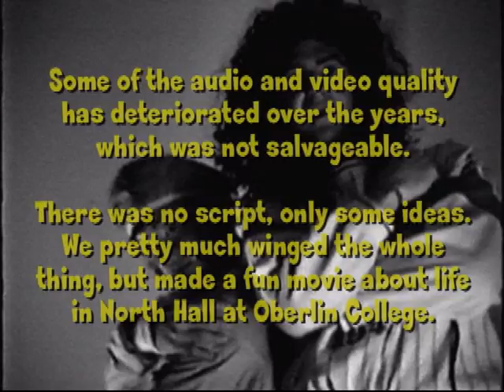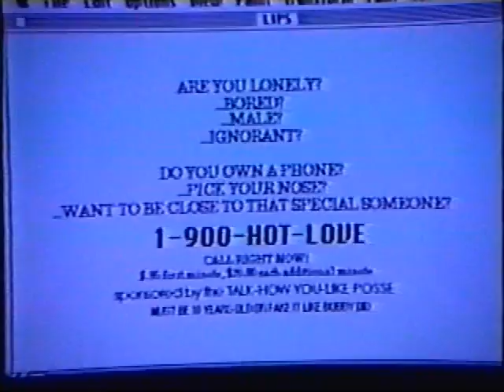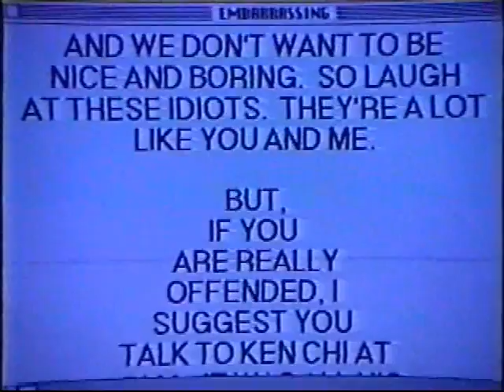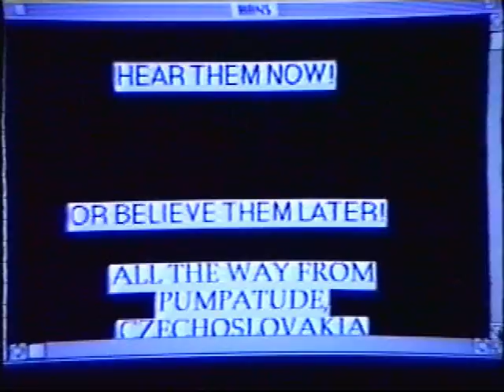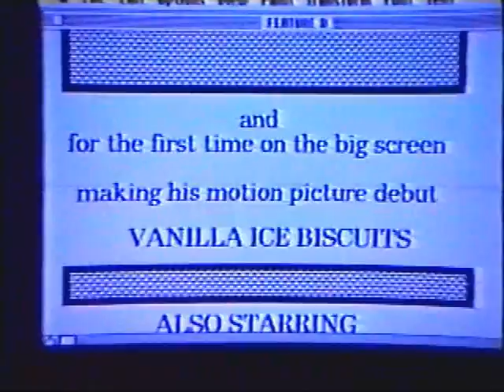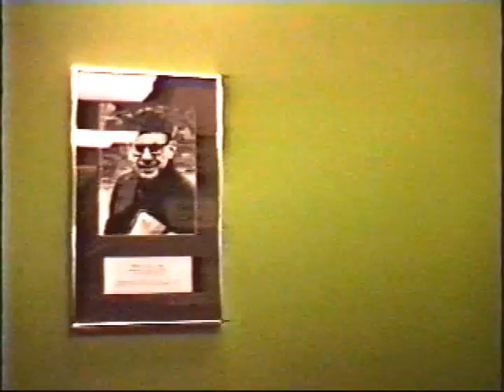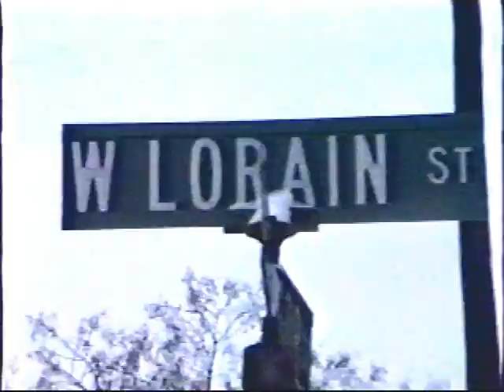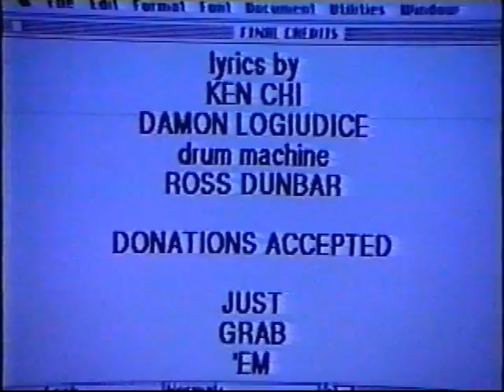North Hall Comedy Special - Oberlin College 1991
25 YEARS AGO... in January of 1991 at Oberlin College,
We spent Winter Term making a movie.
There were no iPhones, internet, webcams or hi-def, or fancy video editing software.

This video was filmed, then spliced and edited together using three VHS machines. (and it looks like it)

Some of the audio and video quality has deteriorated over the years, which was not salvageable.
There was no script, only some ideas. We pretty much winged the whole thing, but made a fun movie about life in North Hall at Oberlin College.

It is now available to the world. Enjoy. kc & dl

CHAPTERS
00:00 - Intro Title
01:20 - George and Ronnie into to the Movie
08:51 - The actual Introduction
10:05 - Worms - A claymation odyssey
10:59 - Goodbye My Little Crunchy Cod
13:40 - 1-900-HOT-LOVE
15:30 - The Geese Does Philips Gymnasium
26:37 - North Hall's Most Embarrassing Moments
34:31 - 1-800-CANT-GETUP: Vanilla Ice Biscuits Beeper
38:44 - At the 'SCO
44:40 - Hanz & Franz
57:56 - Feature Presentation: The Quest For Perfection
1:35:28 - O.C. Baby - by Vanilla Ice Biscuits
1:40:40 - Perfection Revealed
1:42:27 - End Credits